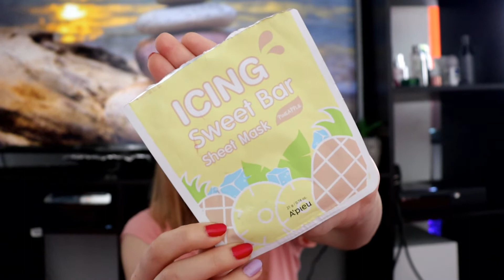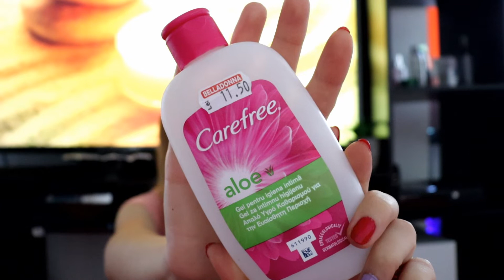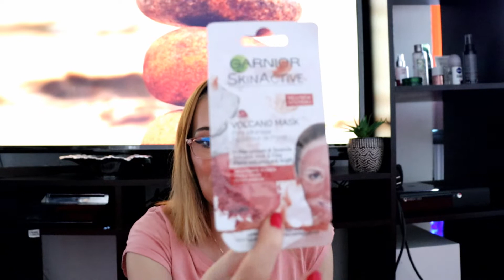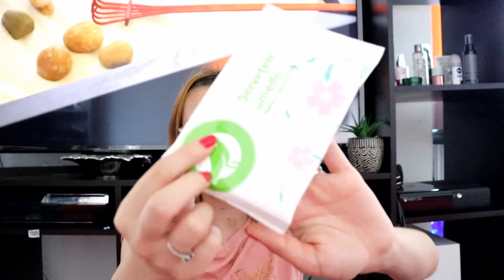Empties#8/ Mai multe geluri de dus ca de obicei si uodate project Pan